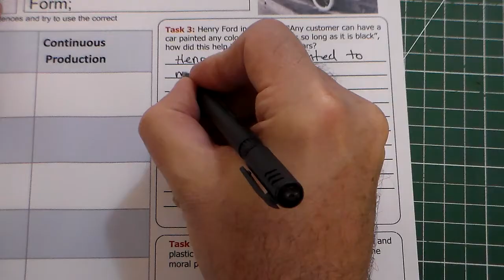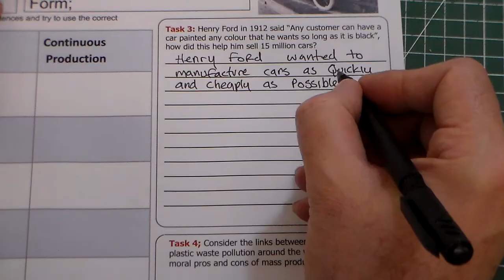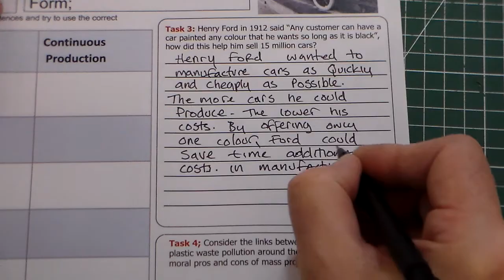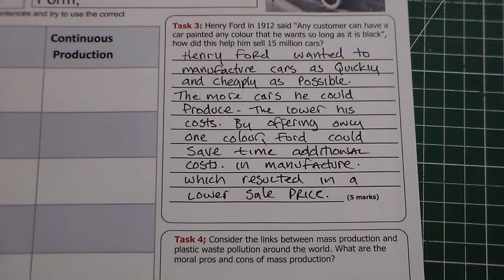GCSE Style Question Scales of Production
A Design and Technology GCSE style question about scales of production. this is a longer style question about the benefits of mass production.
this type of question is popular in all of the GCSE D&T specifications.